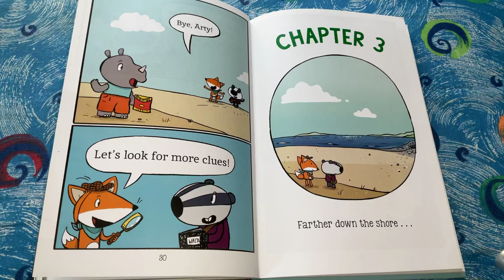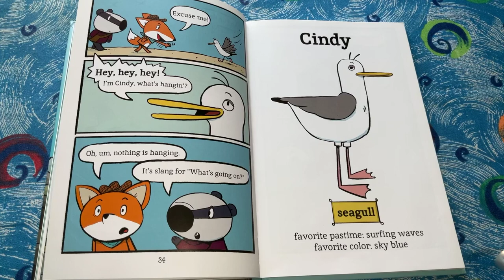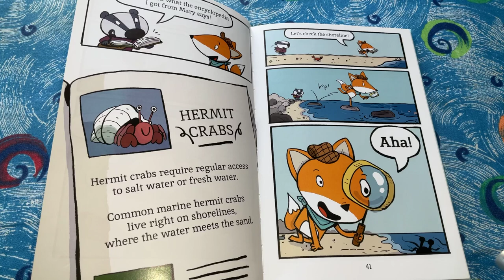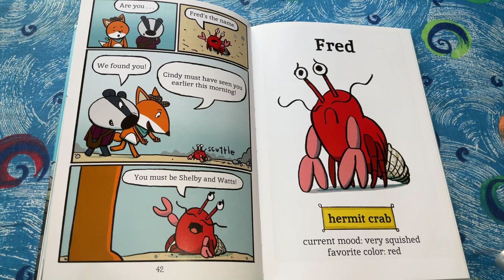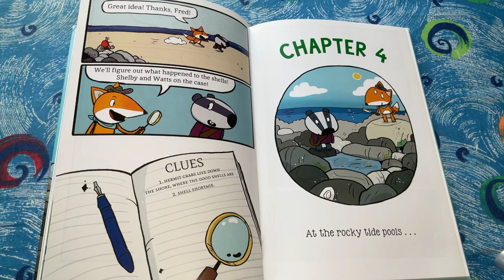Shelby & Watts: Tide Pool Troubles - Chapter 3